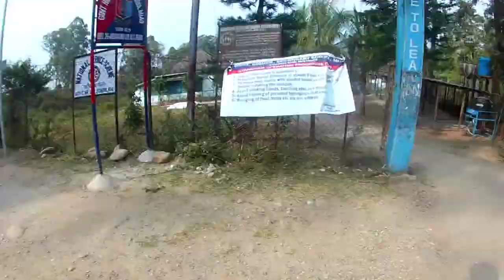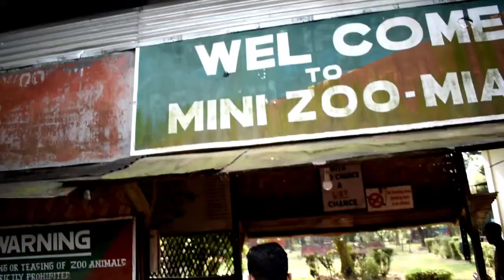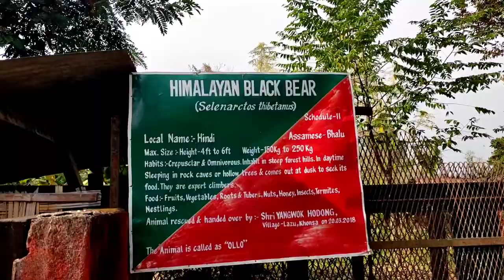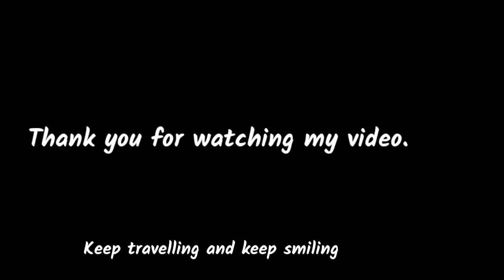RIDE TO ARUNACHAL PRADESH ft. Arjun..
Hi my name is Nabajyoti, I m a moto and travell vlogger.

This is my initial moto vlog of 2021 with Arjun Chetry, I am really excited about this one.
I had tried something new in this vlog.

The music I used :
Song : AEROHEAD - Fregments